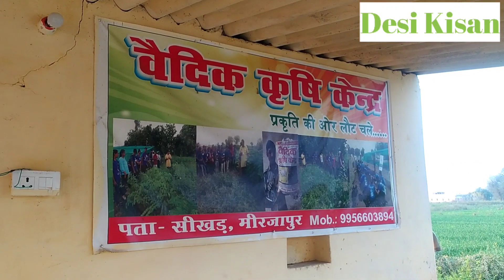MBA की पढ़ाई करने के बाद वर्मीकम्पोस्टिंग ।। Successful Vermicompost Farm ।। वैदिक कृषि केंद्र ।।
साथियों आज के इस वीडियो में हम आज दिखाने जा रहे हैं वर्मी कंपोस्ट का सफल बिजनेस मॉडल
यहां पर मुकेश कुमार पांडे जी पिछले 2 सालों से वर्मी कंपोस्टिंग कर रहे हैं दो बैगो से शुरुआत करके इस समय इनके पास 380 बैग हो गए हैं और सालाना उत्पादन लगभग 650 कुंतल का होने वाला है तो आप लोग इस वीडियो को देखिए और वर्मी कंपोस्ट को एक लाभ का धंधा कैसे बनाएं उसके बारे में सीखिए।।

संस्था का नाम - वैदिक कृषि केंद्र

नाम - मुकेश कुमार पांडे
पता - सिखड़, चुनार, मिर्जापुर, उत्तर प्रदेश
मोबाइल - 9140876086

Created By:
Chandan Patel :